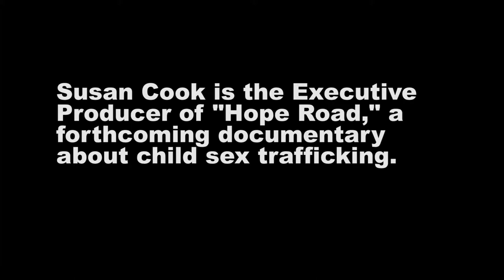"Hope Road" Exec. Producer Susan Cook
Since 2009, Susan Cook has been interviewing, filming, researching and fundraising for “Hope Road,” a forthcoming documentary that examines child sex trafficking in the U.S. and potential solutions. Much of "Hope Road," was filmed in Cook's hometown of Kansas City, which she says is a hub for the child sex trafficking industry.

Some footage courtesy of Little Wolf Productions.